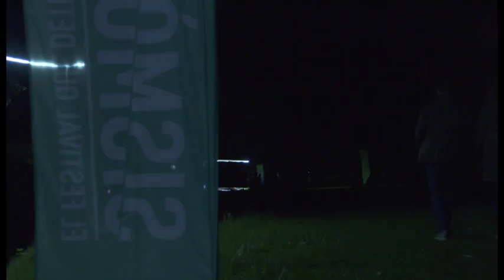Edició del 27 abril 2018